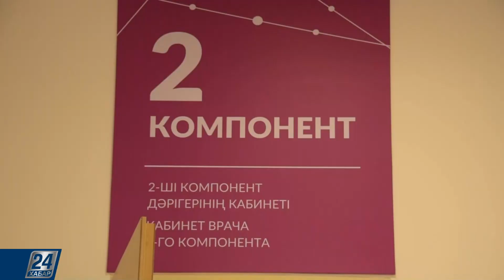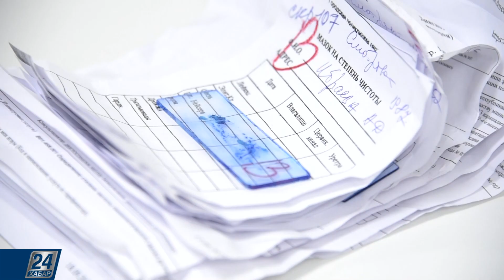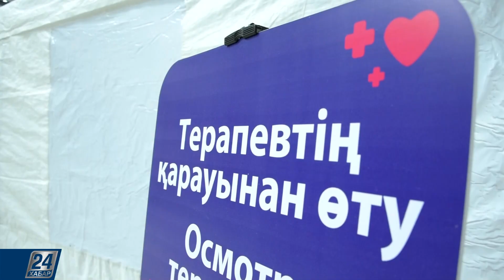Екпе созылмалы ауруларды асқындыруы мүмкін бе? | Антивирус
Ковид-19 жер жаһанға жаңа тәртіп, жаңа ереже енгізді. Ал, оған бағынбағандар аурудың ауыр түріне шалдығып, өмірден озып жатқанына бүкіл әлем куә. Коронавирус әсіресе қосалқы, созылмалы ауруы барларға аса қауіпті болып тұр.